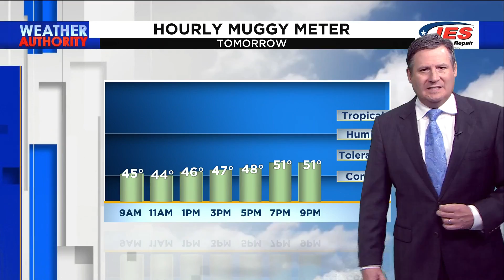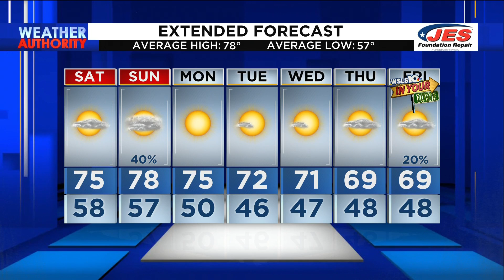Sept. 23, 2022 5 p.m. Forecast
Cloudy conditions, scattered showers expected for the weekend